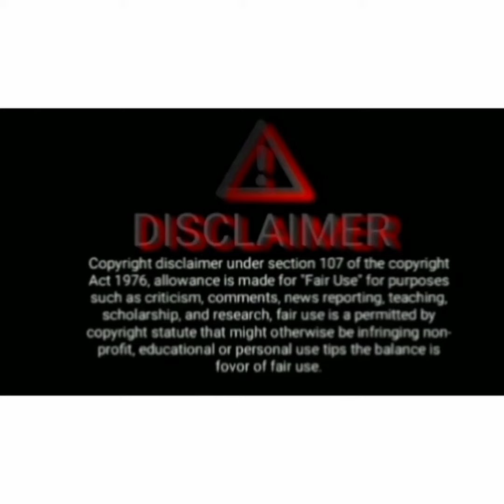Vidrohi |Sharad malhotra Look Leaked|Sharad Malhotra New Show|Sharad Malhotra serial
We are here to give you updates and try making you laugh by our relatable memes on Shows